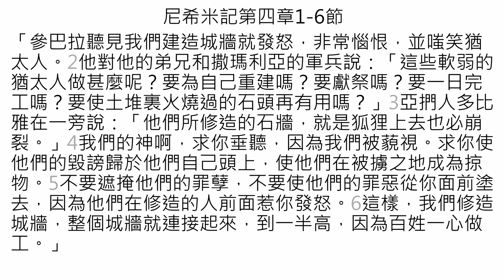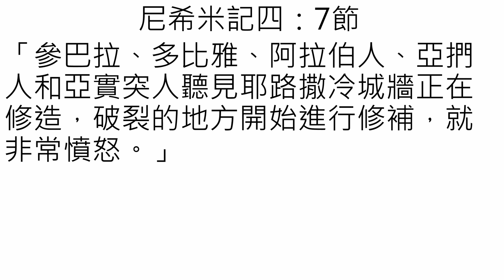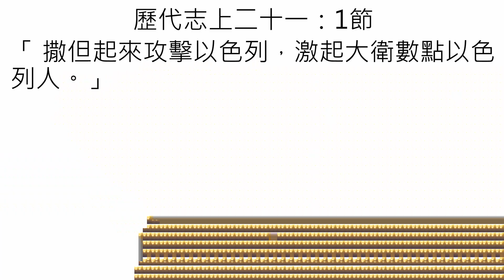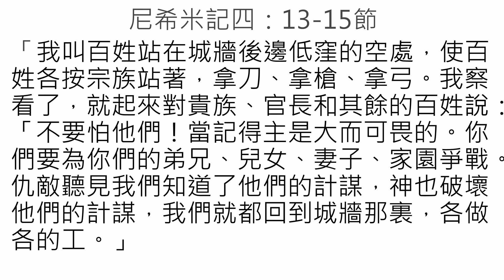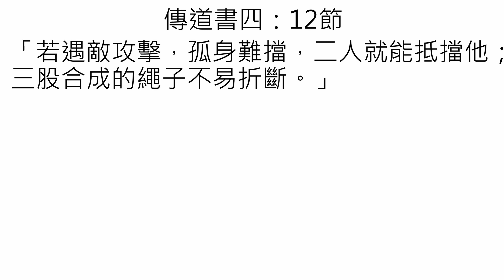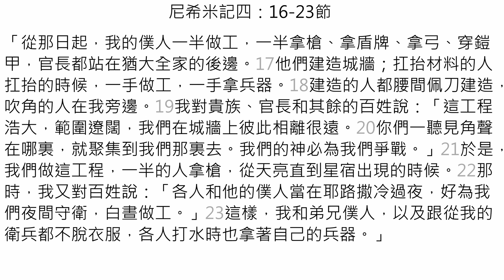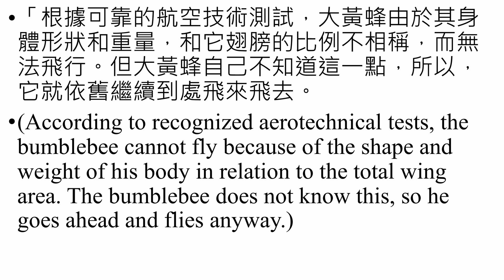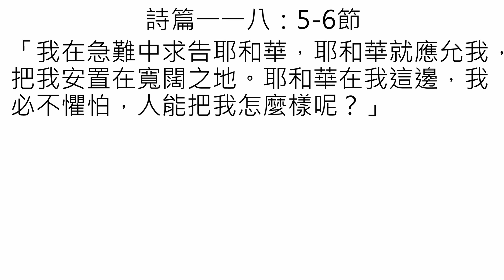2021-02-21 HCC Mandarin Sermon 克敵制勝 完成使命 by 鄭忠禎牧師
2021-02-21 HCC Mandarin Sermon 克敵制勝 完成使命 by 鄭忠禎牧師